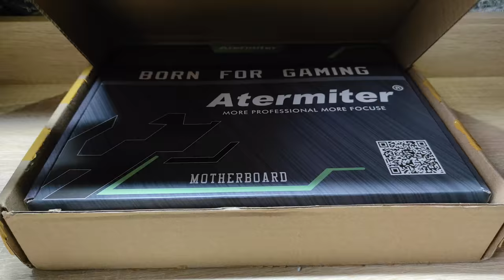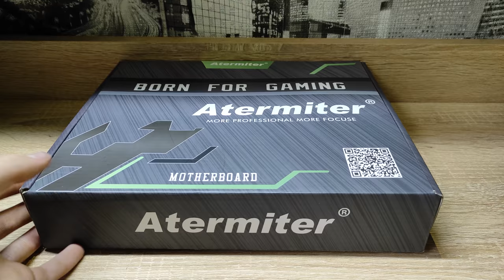Комплект Atermiter X79 / Xeon E5-2689 / 16 ГБ DDR3 1600 МГц / Распаковка и запуск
Соц. Сети:
Группа в ВК:
Прочее: xeon aliexpress lga 2011 X79G X79 материнская плата с LGA2011 Combos Xeon E5 2689 intel xeon intel Atermiter X79 LGA2011 atermiter x79 atermiter x79 x79g motherboard x79 E5 2689 e5 2689 xeon e5 2689 intel xeon e5 2689 сокет 2011 Серверная память сборка пк сокет 2011 пк с алиэкспресс серверная ddr3 пк за 10к пк за 20к пк за 30к компьютер с алиэкспресс xeon xeon из китая процессор с алиэкспресс lga 2011 лучший пк на xeon xeon aliexpress комплект атермитер комплект Atermiter распаковка материнской платы с алиэкспресс Китайский комплект Atermiter